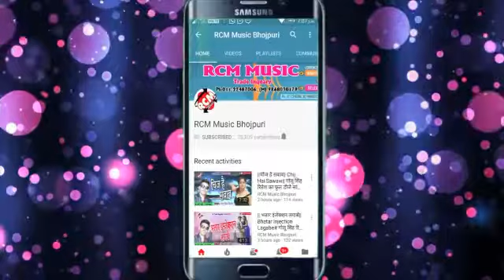Shamsuddin Bhojpuriya Raja Dhannajay dharkan 2019 ka comedy show